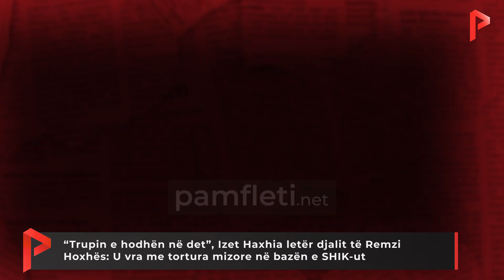“Trupin e hodhën në det”, Izet Haxhia letër djalit të Remzi Hoxhës: U vra me tortura mizore